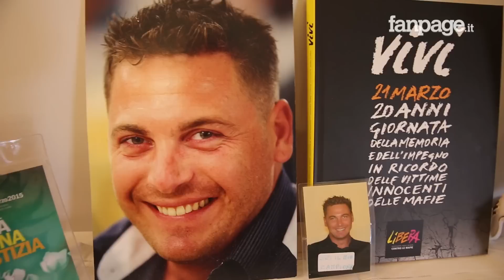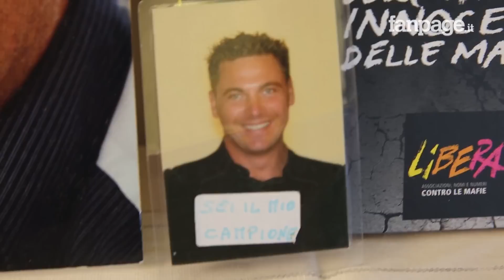Ucciso dalla camorra per una foto su Facebook: "Mio fratello vittima innocente ma lo Stato non paga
Gianluca "Zendark" Cimminiello viene ucciso da un commando di camorra il 2 febbraio 2010. La sua "colpa" è aver pubblicato una foto su Facebook che aveva fatto infuriare un tatuatore concorrente, che si era rivolto a delle conoscenze tra gli "Scissionisti" di Scampia per dare una lezione al giovane di 31 anni. Un primo agguato era fallito, Gianluca è campione di kick-boxing e riesce a difendersi e mettere in fuga gli assalitori. Dopo qualche giorno, un killer viene inviato a sparargli con l'inganno. Sua sorella Susy combatte da anni nelle aule dei tribunali per chiedere giustizia. Purtroppo, lo Stato ha negato il riconoscimento del pagamento delle spese legali che spetta alle vittime innocenti di camorra. La motivazione addotta è che il processo è stato rispedito dalla Cassazione all'Appello a causa di alcuni errori nelle indagini compiuti da un carabiniere, recentemente arrestato nell'ambito del processo a carico dell'ex-sottosegretario Nicola Cosentino. "Per me questo riconoscimento deve essere una scusa da parte dello Stato, che non è riuscito a proteggere Gianluca" ci dice Susy: "Io mi devo sentir dire che mio fratello è una vittima innocente dai pentiti e non me lo sento dire dallo Stato".